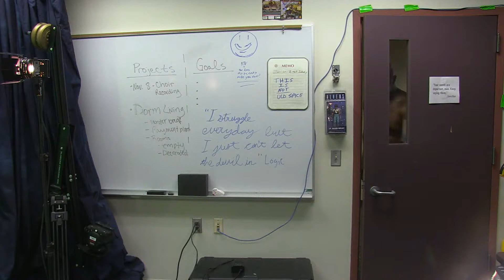Dude Spray (full)